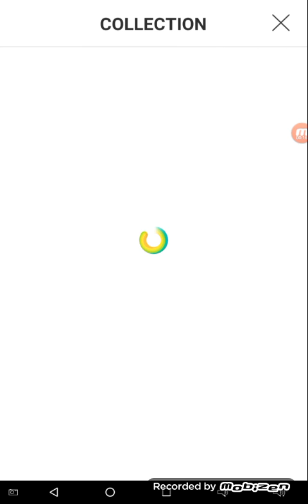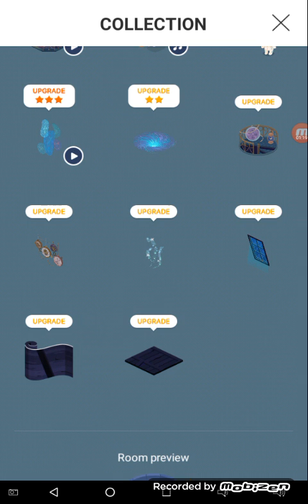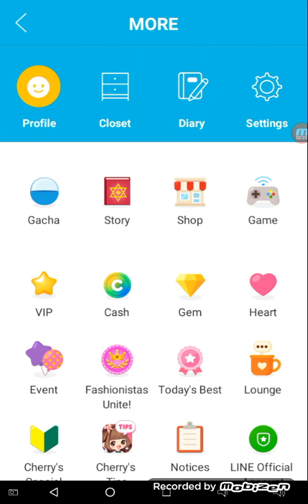Some LINE Play Gameplay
Note: I do not own LINE Play